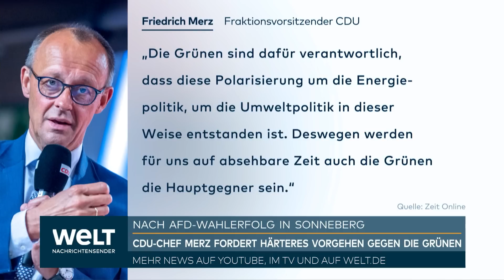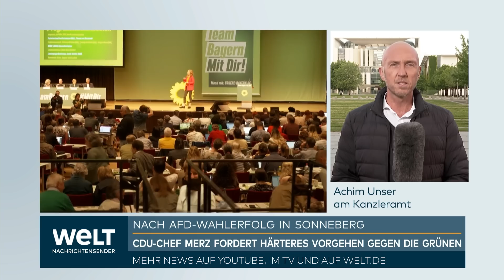DEMOKRATIE-CHECK: Ist der AfD-Mann Sesselmann überhaupt für das Landratsamt geeignet? | WELT Thema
Im Landkreis Sonneberg haben sich die Bürger entschieden: Der AfD-Politiker Robert Sesselmann soll ihr neuer Landrat werden. Doch der Rechtsanwalt und Landtagsabgeordnete gehört dem Thüringer Landesverband der AfD mit ihrem Chef Björn Höcke an, die vom Landesverfassungsschutz als gesichert rechtsextrem eingestuft wurde und beobachtet wird. Kann so jemand ein kommunales Spitzenamt übernehmen? Das soll nun überprüft werden, wie Thüringens Innenstaatssekretärin Katharina Schenk (SPD) am Dienstag der Deutschen Presse-Agentur sagte.

Müssen Landräte auf dem Boden der demokratischen Grundordnung stehen?

Da ist das Thüringer Kommunalwahlgesetz klar: Ja, müssen sie genauso wie Bürgermeister. In dem Gesetz steht, dass zum Landrat nicht gewählt werden kann, «wer nicht die Gewähr dafür bietet, dass er jederzeit für die freiheitliche demokratische Grundordnung im Sinne des Grundgesetzes und der Landesverfassung eintritt». Nach Schenks Angaben sei dies bei Sesselmann der Prüfmaßstab.

Gibt es bei Sesselmann Zweifel?

Ja, weil sein AfD-Landesverband schon im März 2021 vom Thüringer Landesverfassungsschutz als gesichert rechtsextremistische Bestrebung eingestuft wurde und beobachtet wird. Im Thüringer Verfassungsschutzbericht für das Jahr 2021 heißt es unter anderem: «Funktionäre und Mandatsträger traten nicht öffentlich gegen das extremistische Gepräge des Landesverbandes und seine in erheblichen Teilen erwiesen extremistische Programmatik auf. Bemühungen, Extremisten durch parteiinterne Verfahren auszuschließen oder zur Mäßigung anzuhalten, blieben aus.» Sesselmann sitzt für die AfD als Abgeordneter im Thüringer Landtag und ist als Beisitzer im Vorstand der Thüringer AfD.

Schenk sagte, dass es sich bei der Überprüfung um einen regulären Vorgang und um eine Einzelfallprüfung handele. Allerdings müsse es schon Anhaltspunkte für einen solchen Prüfvorgang geben. Bei Sesselmann sei dies mit der Einstufung der Thüringer AfD durch den Landesverfassungsschutz gegeben.

Wie läuft so eine Überprüfung ab?

Zuständig ist das Thüringer Landesverwaltungsamt - als Rechtsaufsichtsbehörde. Es kann nun unter anderem beim Landesverfassungsschutz oder beim Bundesarchiv Informationen einholen, um sich ein Bild zu machen.

Hätte bereits Sesselmanns Kandidatur überprüft werden müssen?

Tatsächlich muss der Wahlausschuss im jeweiligen Landkreis prüfen, ob die Kandidatinnen und Kandidaten für eine Landratswahl alle nötigen Voraussetzungen erfüllen. Nach Angaben des Landratsamts Sonneberg hatte der Wahlausschuss beschlossen, dass der Wahlvorschlag der AfD formal die Anforderungen erfüllte. «Die Unterlagen waren vollständig und rechtzeitig eingegangen. Die Erklärung des Bewerbers zur Frage der wissentlichen Zusammenarbeit mit der Staatssicherheit wurde verneint und die Eignung für die Berufung in ein Beamtenverhältnis erklärt», teilte ein Sprecher mit. Schenk sagte, dass Wahlausschüsse für eine solche Überprüfung in der Regel nicht viel Zeit hätten, sich aber an den Verfassungsschutz wenden könnten, um Informationen über den jeweiligen Bewerber zu erhalten.

Können auch Bürger die Wahl anfechten?

Ja, das geht. Nach Angaben des Innenministeriums kann jeder Wahlberechtigte die Wahl anfechten, Parteien oder Wählergruppen dürfen dies hingegen nicht. Außerdem gibt es zeitliche Grenzen: Zwei Wochen sind Zeit, um die Wahl anzufechten - ab der Bekanntgabe des Wahlergebnisses. Im Fall von Sesselmann findet nun aber zunächst eine Überprüfung von Amtswegen statt. Wann mit einem Ergebnis zu rechnen ist, war zunächst unklar.

Wie stark kann Sesselmann als Landrat politisch gestalten?

Ein Landrat ist Chef einer Behörde, die in der Regel Hunderte Mitarbeiter hat. Er muss die Beschlüsse des Kreistages umsetzen, aber auch Gesetze, Verordnungen und Regelungen von Landtag und Bundestag. Er hat keinen Einfluss auf Grundsätze der Migrations- oder Energiepolitik, kann aber zusammen mit dem Kreistag entscheiden, wo Geflüchtete untergebracht werden oder ob und wo Flächen für erneuerbare Energien entstehen. Der Landrat ist eine Art Geschäftsführer des Kreises, in der Praxis geht es um die Infrastruktur wie Straßen und ÖPNV, Tourismus oder die Sanierung von Schulen.